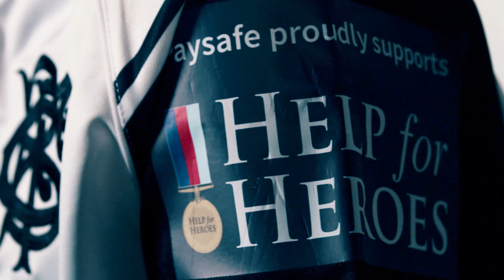Meet the new Barbarians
The world's greatest rugby club becomes twice as exciting this season with the launch of the women's team which makes its debut against Munster on November 10. Fun, skill and attacking flair are at the heart of what make the Barbarians famous and some of the greatest women's players will come together to take on club, provincial and international opposition in this season and beyond.